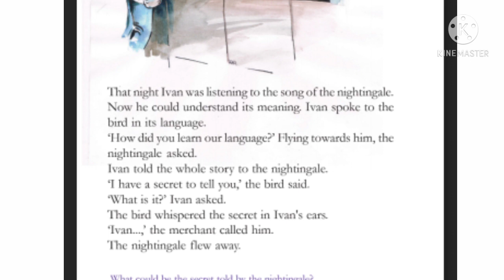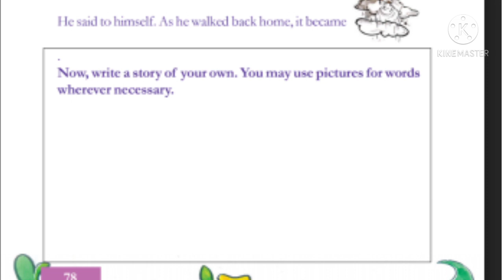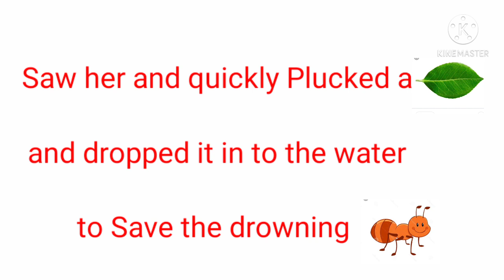class 4 English worksheet 8/2/21| kite victers 4th Std English worksheet 8/2/21